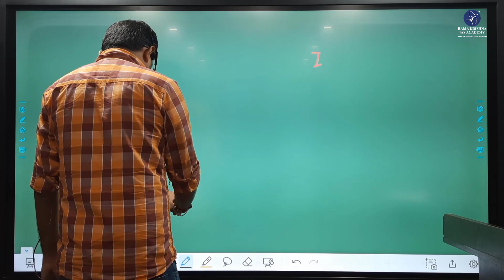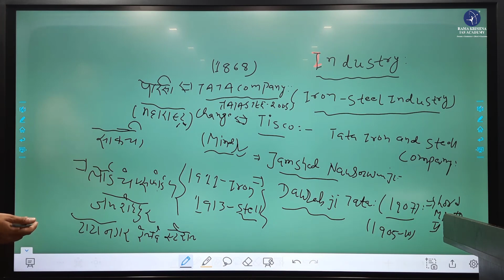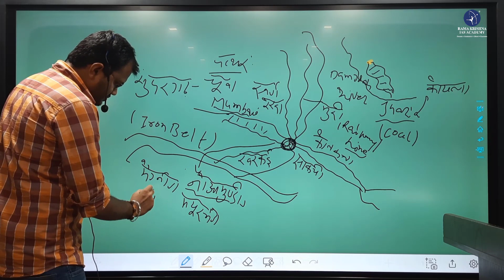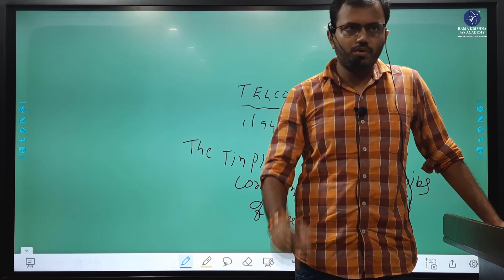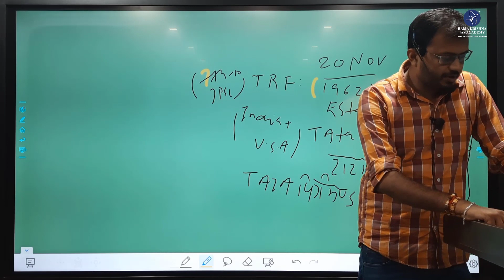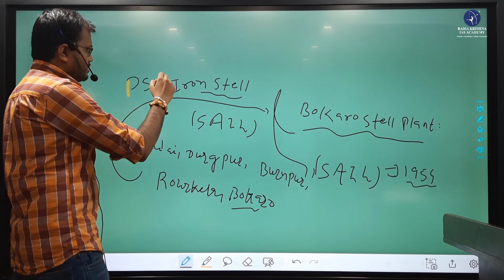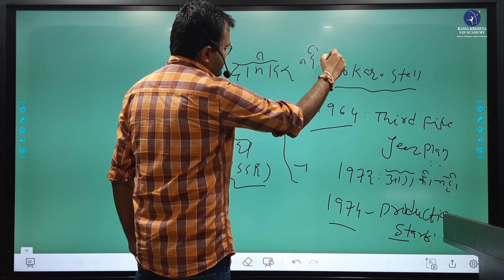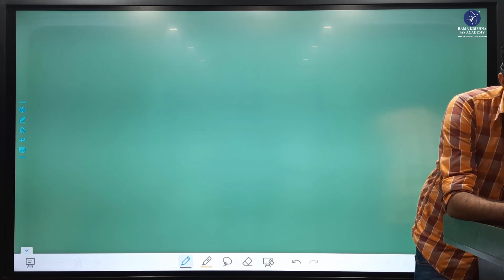industry_of_jharkhand mayank_mathur_sir seies32